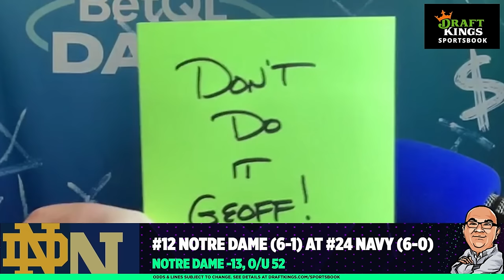CFB Week 9 Preview: #8 LSU at #14 Texas A&M, #21 Missouri at #15 Alabama & more | Bear Bets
On this week’s Bear Bets college football preview, Chris “Bear” Fallica and Geoff Schwartz begin with the wide-open Heisman race futures market. Can Shedeur Sanders take home the sport’s top individual prize?

In the Gambling Group Chat, Sam Panayotovich & Will Hill join the guys to break down the biggest matchups on the college football slate including Texas A&M hosting LSU, Nebraska traveling to Ohio State, UNLV battling Boise State and much more.

🏈 Heisman Futures (4:20)
🏈 LSU at Texas A&M (12:00)
💰 Geoff's Fade of the Week & Best Bets Presented by DraftKings (62:09)

GAMBLING PROBLEM? Call 877-8-HOPENY/text HOPENY (467369) (NY). Please Gamble Responsibly. (MD). 21+ and present in most states. (18+ DC/KY/NH/WY). Void in ONT. Eligibility restrictions apply. On behalf of Boot Hill Casino & Resort (KS).1 per new customer. Min. $5 deposit. Min. $5 bet. Max. $250 issued as non-withdrawable Bonus Bets that expire in 7 days (168 hours). Stake removed from payout. Ends 9/19/24 11:59 PM ET. Terms